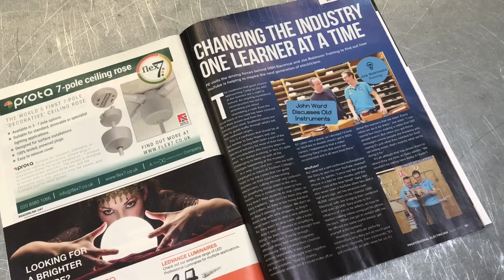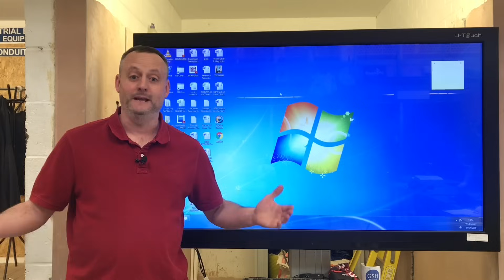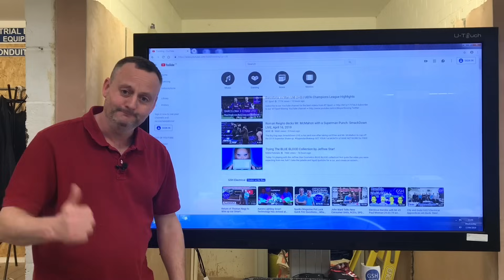What Does GSH in GSH Electrical Stand for and a Massive Thanks for all the Support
It’s time to thank the people that have help GSH Electrical in the past 12 months as me and Joe move towards eFIXX. Massive thanks to Mike Andrews and Napit for their support and Richard Bowler from PE magazine.

What dose GSH stand for?

GSH Electrical trending on youtube...?